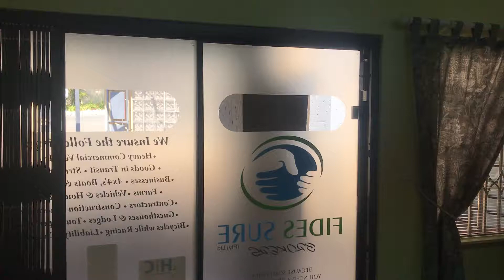Fides Sure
Broker in Nelspruit area.